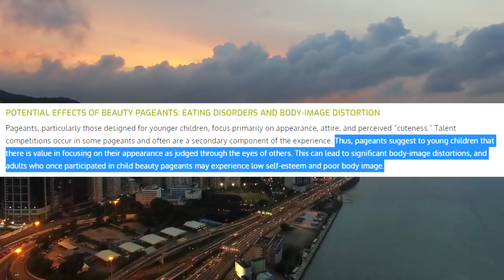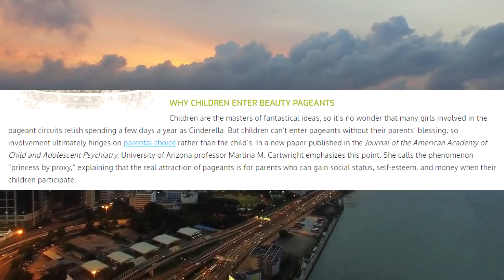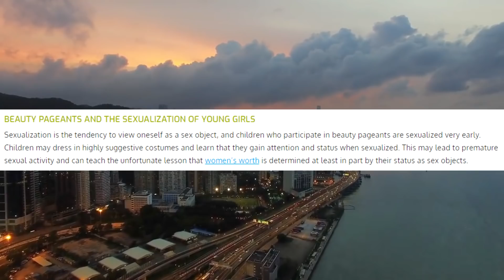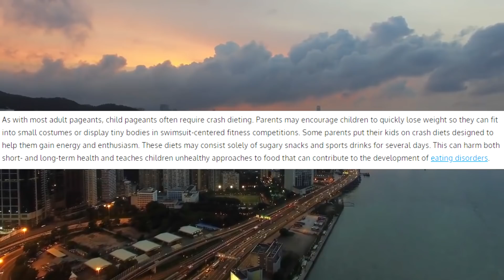The Worst of Reality TV: Toddlers & Tiaras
The Cuties movie has made me aware of the other gross shows that've slipped under the radar for too long! Today we analyze why Toddlers&Tiaras is the worst of reality TV.